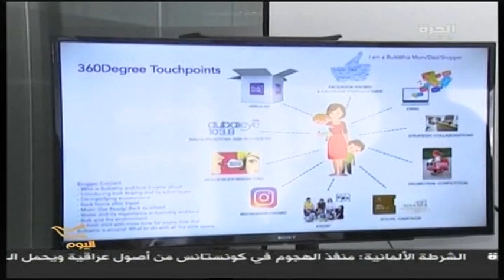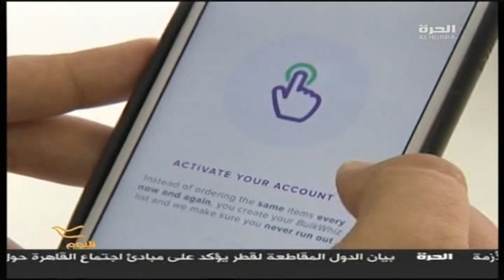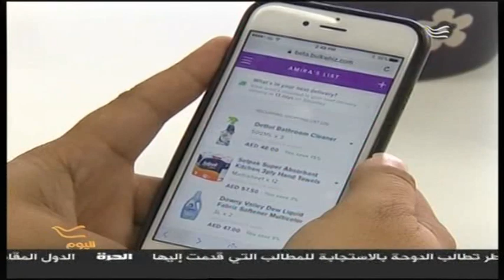BulkWhiz on AlHurra TV